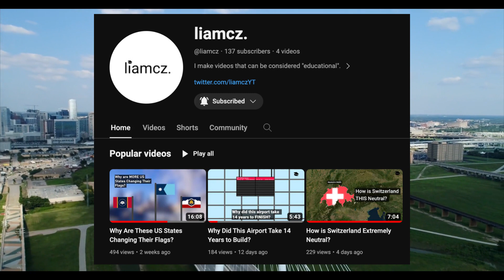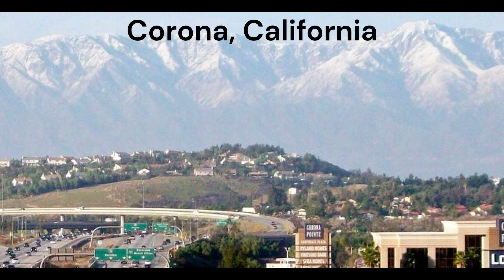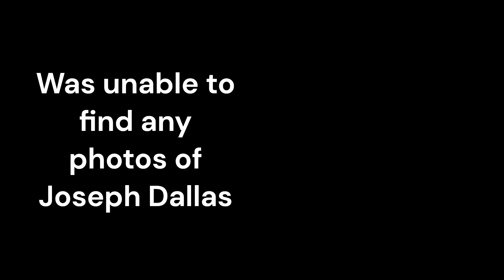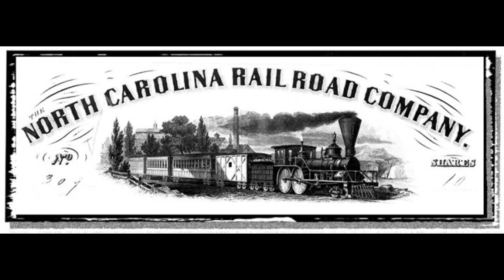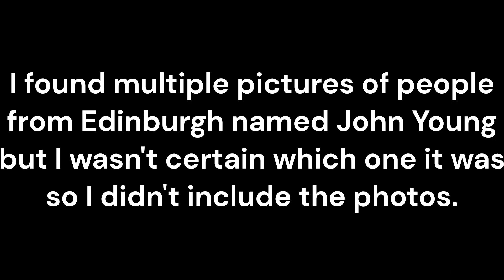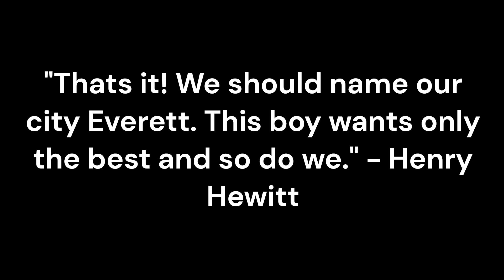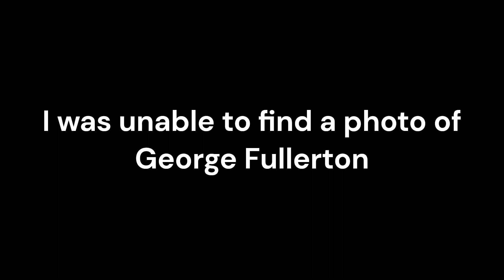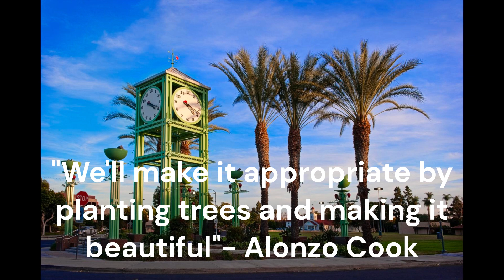How Each US City Got Its Name [Part Two, C - G cities]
Hello everyone. This video is part two of a six part series i'm making in this youtube channel. This series will go over how each of the 300 largest cities in the US got its name and this video coverers cities C - G specifically Clearwater FL - Gilbert AZ.

Credit to Storyblocks.com for stock footage

Timestamps:
Clearwater FL - 1:13
Cleveland OH - 1:26
Clovis CA - 1:44
College Station TX - 2:24
Colorado Springs CO - 2:41
Columbia SC - 2:56
Columbia MO - 3:02
Columbus OH - 3:17
Columbus GA - 3:28
Concord CA - 3:36
Concord NC - 3:50
Conroe TX - 4:17
Coral Springs FL - 4:29
Corona CA - 5:06
Corpus Christi TX - 5:27
Costa Mesa CA - 5:44
Dallas TX - 6:00
Dayton OH - 6:20
Dearborn MI - 6:35
Denton TX - 6:45
Denver CO - 7:01
Des Moines IA - 7:32
Detroit MI - 7:49
Downey CA - 8:08
Durham NC - 8:21
East Los Angeles CA - 8:45
Edinburg TX - 9:00
El Paso TX - 9:11
Elgin IL - 9:24
Elizabeth NJ - 9:38
Elk Grove CA - 9:48
Enterprise NV - 10:06
Escondido CA - 10:18
Eugene OR - 10:30
Evansville IN - 10:38
Everett WA - 10:59
Fairfield CA - 11:34
Fargo ND - 11:51
Fayetteville NC - 12:05
Fontana CA - 12:27
Fort Collins CO - 12:41
Fort Lauderdale FL - 13:04
Fort Myers FL - 13:36
Fort Wayne IN - 14:03
Fort Worth TX - 14:18
Fremont CA - 14:37
Fresno CA - 14:50
Frisco TX - 15:03
Fullerton CA - 15:24
Gainesville FL - 15:45
Garden Grove CA - 15:55
Garland TX - 16:30
Gilbert AZ - 16:40